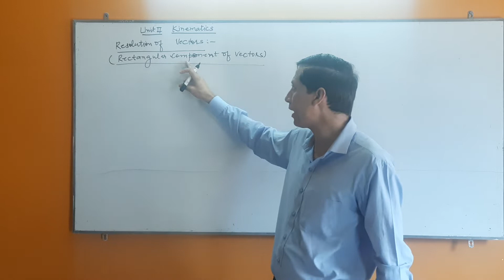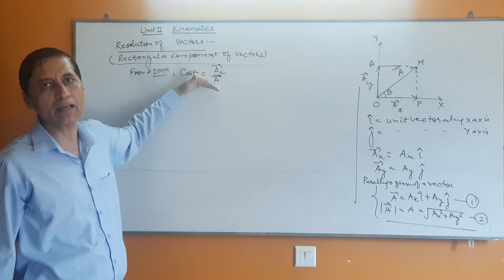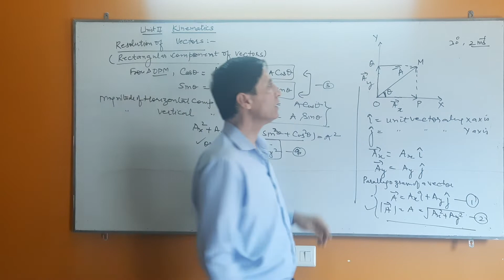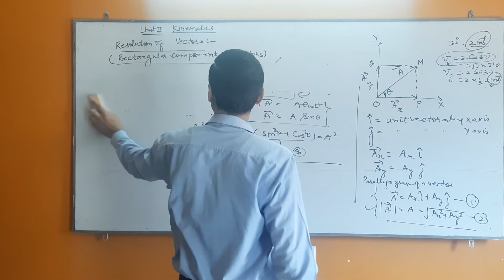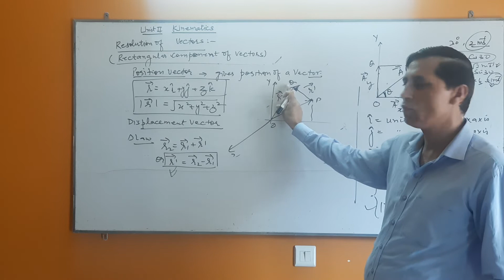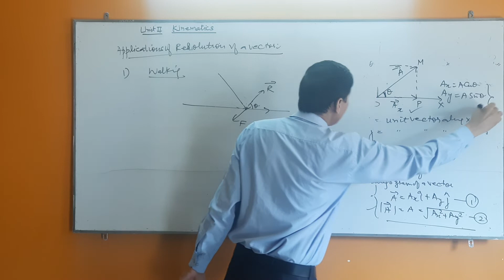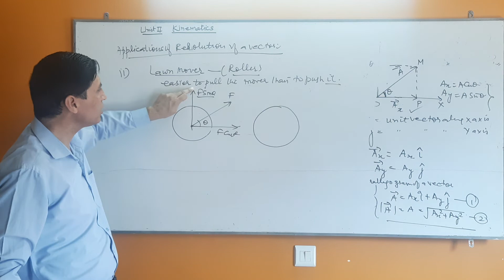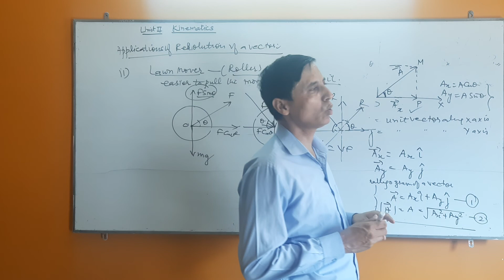Part 2.10 | Resolution of Vector | Application of resolution of Vector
Resolution of vectors or Rectangular components of vectors
Position Vector
Application of resolution of Vector
  1. Walking
  2. Lawn Mover (Roller)